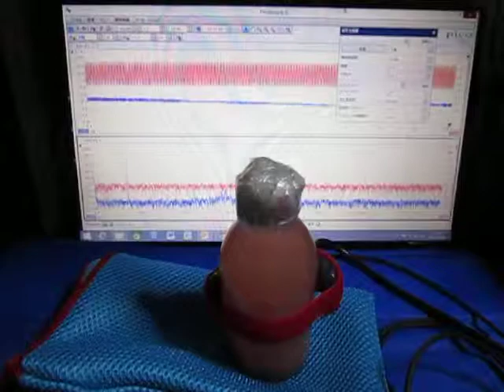超音波プローブ実験（超音波伝搬制御技術） Ultrasonic probe experiment